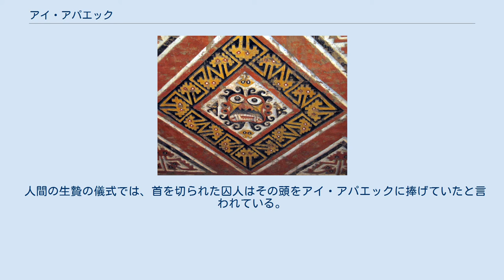アイ・アパエック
月のワカの壁画に描かれたアイ・アパエック アイ・アパエック（ムチック語でAiapæc [a.ja.pøk] または [aiapøk]）は、decapitador（デカピタドール＝首を切る者）とも呼ばれ、モチェ文化における主神であり、罰を与える神の一人として最も畏れられ崇められていた。
アイ・アパエックは、創造神、モチェの守護神、水と食料と闘いの勝利をもたらす神として崇拝されていた。
アイ・アパエックは、ムチック語で「行為者」を意味する。
 アイ・アパエックの最も有名な描写は、ペルー北部の都市トルヒージョにある月のワカの壁画であり、擬人化され、ネコ科の牙を有する顔として描かれており、周囲には波模様が描かれている。
 アイ・アパエックは、その時代、場所、描かれる対象によって様々な方法で表現された。
たとえば金属の装飾品においては、アイ・アパエックは、しばしば８本の足を持った蜘蛛の姿で表現され、その擬人化された顔にはジャガーの牙が描かれる。
土器の場合、その神格はより擬人化され、手の中に頭が描かれ、その頭からはまるで髪のように蛇が生えている。
彫刻では棍棒を携えていることが多い。
 人間の生贄の儀式では、首を切られた囚人はその頭をアイ・アパエックに捧げていたと言われている。